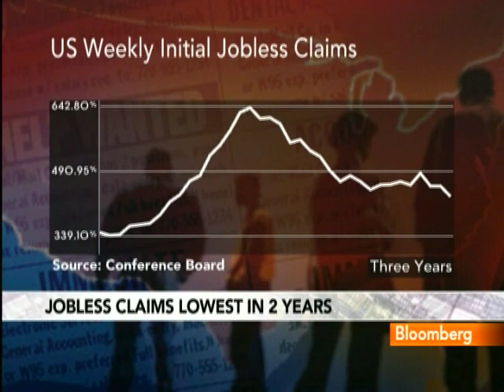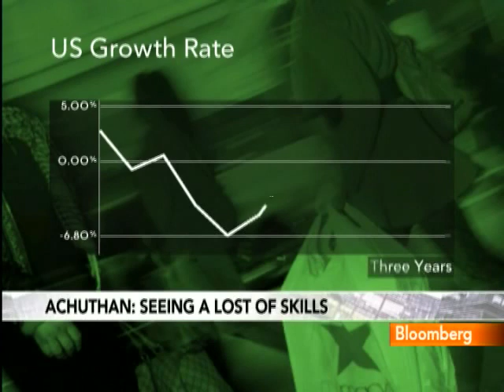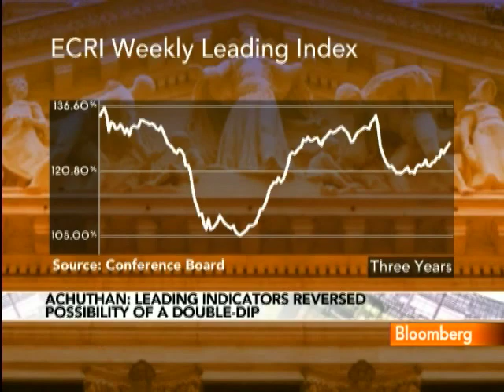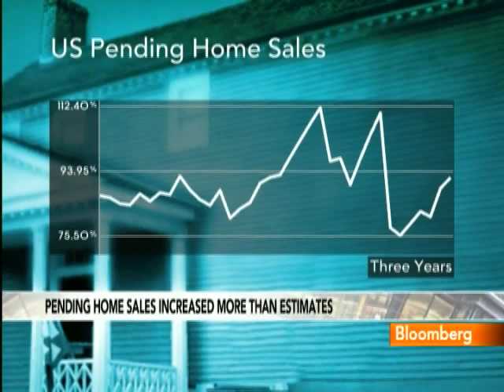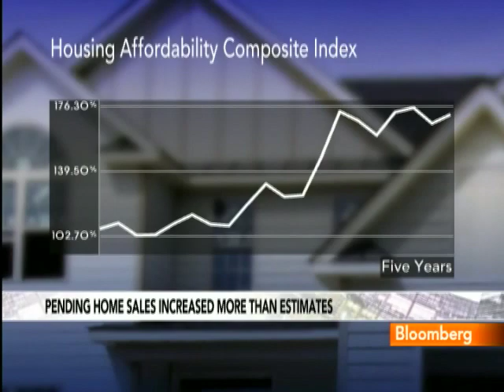Achuthan Expects Revival of U.S. Economic Growth in 2011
Dec. 30 (Bloomberg) -- Lakshman Achuthan, managing director of Economic Cycle Research Institute, talks about the outlook for the U.S. economy and employment in 2011.
     Achuthan, speaking with Melissa Long on Bloomberg Television's "Bottom Line," also discusses Federal Reserve policy. (Source: Bloomberg)